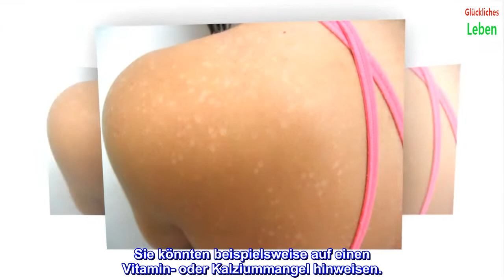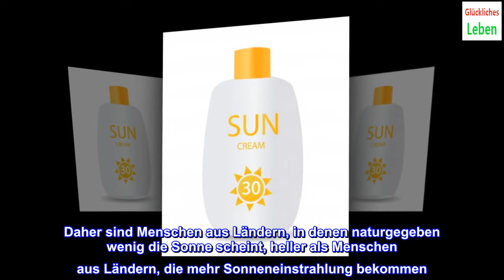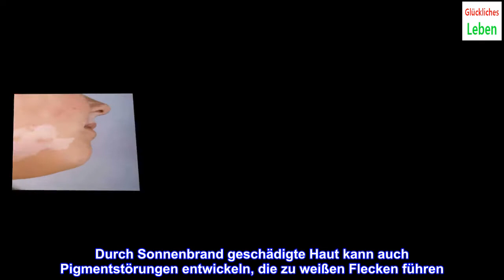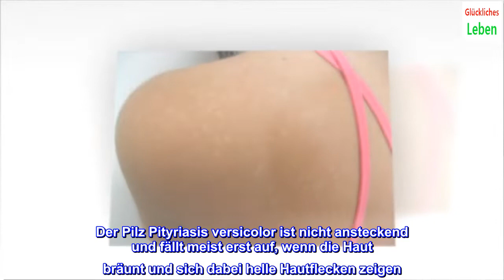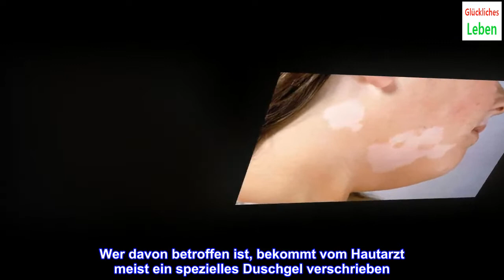Woher kommen helle Hautflecken?